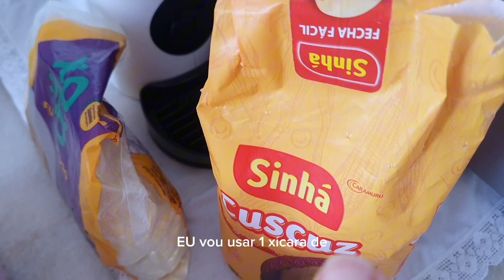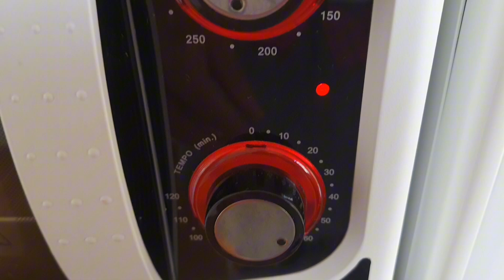Bolo de milho 🌽 sem lactose. Milharia, fuba#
Ingredientes: 3 ovos, 1 xícara e meia de açúcar,  240 gramas,  80 ml de óleo,  uma pitada de sal, um vidro de leite de coco 200 ml, uma lata de milho 🌽 escorrido,  1 xícara de milharia, 240 gramas 1 xícara de fuba 240 gramas,  1 xícara de trigo 240 gramas peneirada, 1 colher de sopa de fermento químico.  modo de preparo assiste o vídeo.